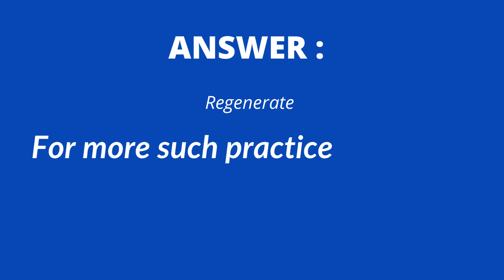MCQ on Antonyms for Class 7 - MCQTUBE